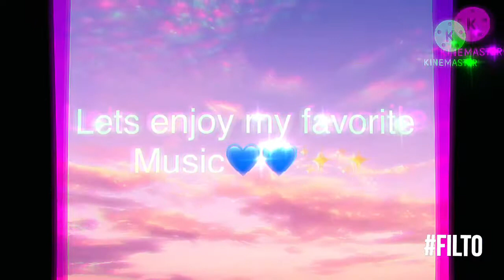Different versions of mee (look at desc)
Roblox name: Nova_blackout
Among us acount: Nova uwu
Minecraft name:Funnyzion2010 (i just choose a random name so dont judge)

Thats all people 😁😁
Make sure u like me videos uvu💙💙